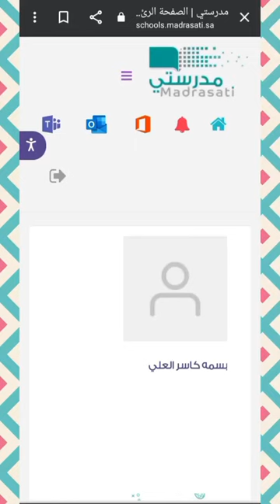طريقة تبديل الحساب في موقع hour_of_code أو ساعة_برمجة.